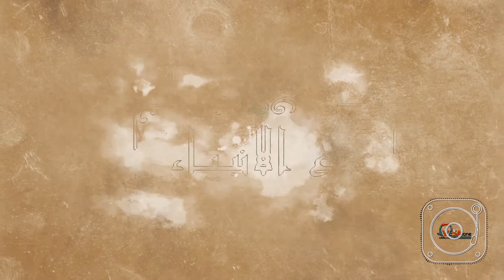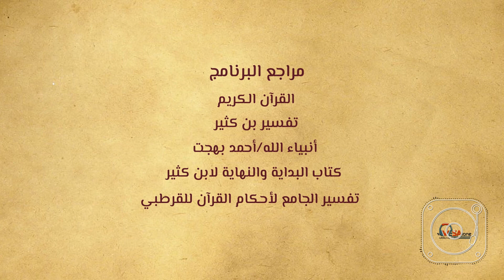برنامج مع الأنبياء عبرة وعظة الحلقة 9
مع الأنبياء " عبرة وعظة" الحلقة التاسعة
          (صالح)
        - المعجزة-
أنت أخير الناس أكرمهم وأصلحهم مادمت لا تتعارض مع مصالحهم !